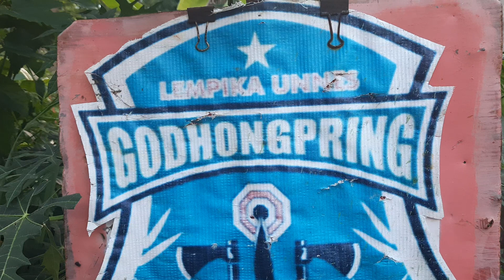#342 NO RELOAD THROWER